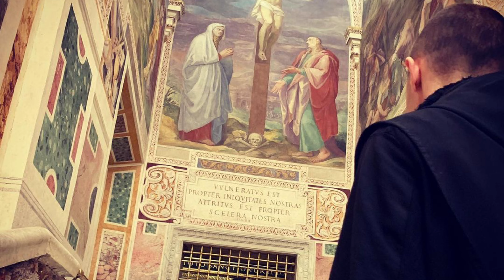Churches of Rome: Saint Lawrence in Panisperna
— Feria Quinta post Dominicam Primam in Quadragesima — Statio ad S. Laurentium —

LA BASILICA DI San Lorenzo in Panisperna, ROMA

In 2021 for Lent, Jacob Stein created Crux Stationalis as a social media apostolate to share a very particular tradition from the Eternal City. Every year for Lent, the Diocese of Rome organizes a pilgrimage itinerary, a tradition that goes back to Pope Saint Gregory the Great. The pilgrimage consists of going from one Roman Station Church to the next for every day of Lent and Easter Week. The devotion is particularly centered around devotion to the early Christian martyrs — and the pilgrimage route is primarily based on the desire to visit the tombs of the martyrs. It is where the tradition of the Litany of the Saints comes from.

Crux Stationalis is a Latin term meaning “Station Cross.” Centuries ago, the different neighborhoods of Rome would gather behind their own particular processional Cross, a Crux Stationalis, and the procession would begin from one church and, with the Pope and clergy of Rome, would proceed to the Roman Station Church for that particular day of Lent.

Social media allows Catholics from around the world to participate in some way in this local tradition of the Church of Rome. and you can find him on Facebook and Instagram at @cruxstationalis .